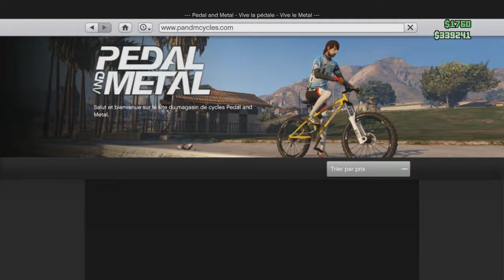GTA V ONLINE TEST ANNIIS RE-7B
une nouvelle vidéo sur  GTA V ONLINE TESTE ANNIIS RE-7B
★DANS LA DESCRIPTION TU TROUVERA TON BONHEUR★
▬▬▬▬▬▬▬▬▬▬▬ஜ۩۞۩ஜ▬▬▬▬▬▬▬▬▬▬▬▬▬  👻nouveau snap  ajoute moi sup3rflo76
▬▬▬▬▬▬▬▬▬▬▬ஜ۩۞۩ஜ▬▬▬▬▬▬▬▬▬▬▬▬▬
▬▬▬▬▬▬▬▬▬▬▬ஜ۩۞۩ஜ▬▬▬▬▬▬▬▬▬▬▬▬▬
mon skype sup3r-flo-officiel
▬▬▬▬▬▬▬▬▬▬▬ஜ۩۞۩ஜ▬▬▬▬▬▬▬▬▬▬▬▬▬
▬▬▬▬▬▬▬▬▬▬▬ஜ۩۞۩ஜ▬▬▬▬▬▬▬▬▬▬▬▬▬
▬▬▬▬▬▬▬▬▬▬▬ஜ۩۞۩ஜ▬▬▬▬▬▬▬▬▬▬▬▬▬